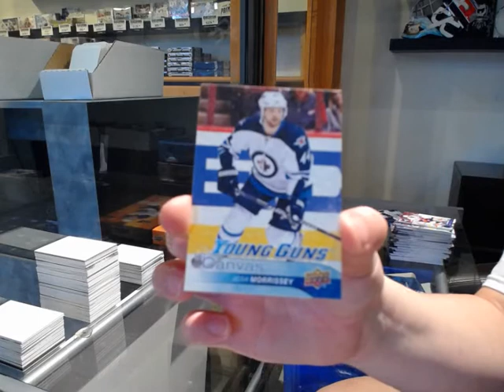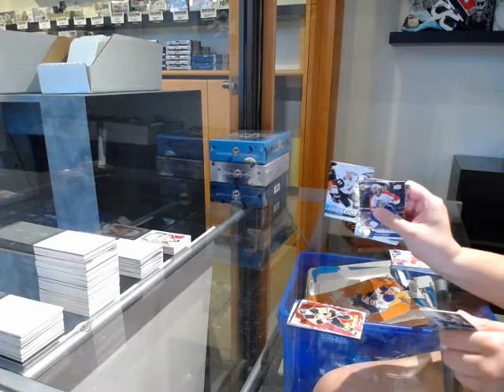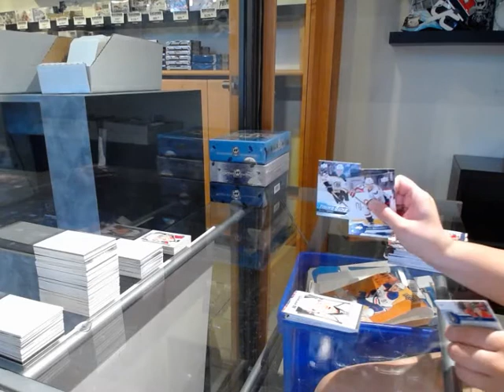16-17 UD Series 1 & 16-17 UD Series 2 Hockey Box Break - C&C GB #11,569